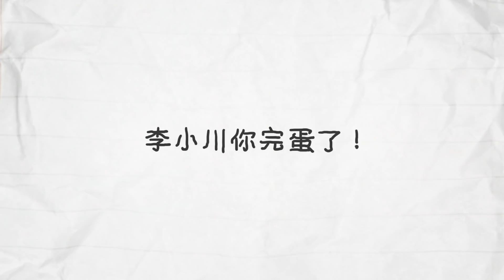Highlight: Stupid Brother Ahead Alert | Love is Sweet | 半是蜜糖半是伤 | iQIYI